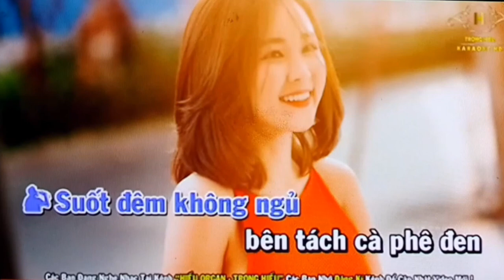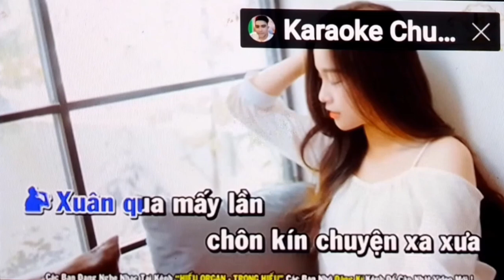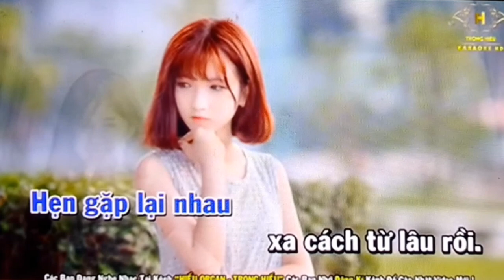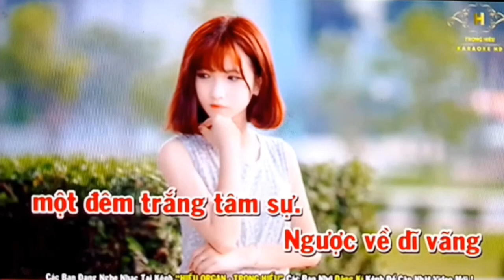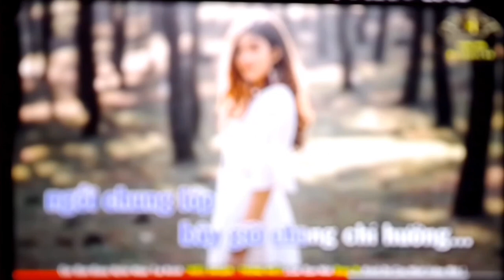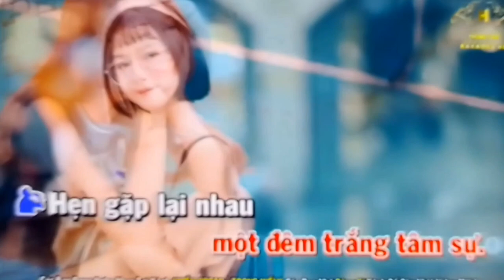Karaoke Nhạc Trữ Tình Bolero | Mười Năm Tái Ngộ | Thiếu Giọng Nam | Song Ca Với Ngọc Bích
Xin mời các anh chị em cô chú và các bạn song ca mình nha
Hôm nay tôi hát giọng song ca thiếu giọng nam xin mời các bạn thưởng thức ca khúc Mười Năm Tái Ngộ ca sĩ Ngọc Bích Bolero Official, các bạn nhớ Subscribe mình ạ